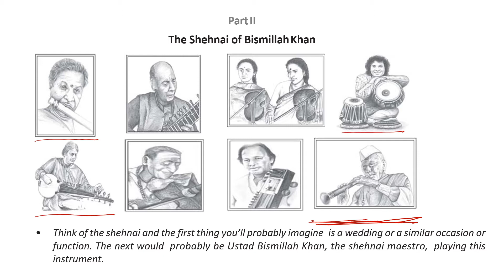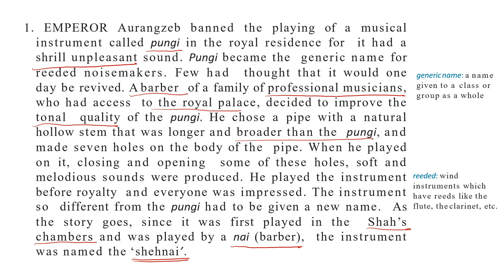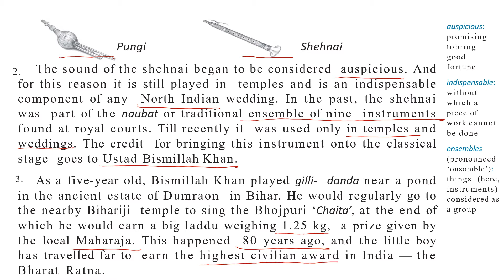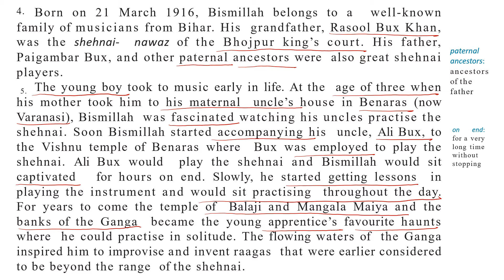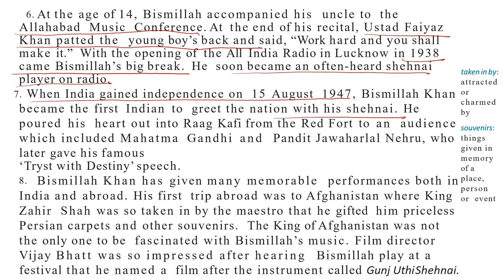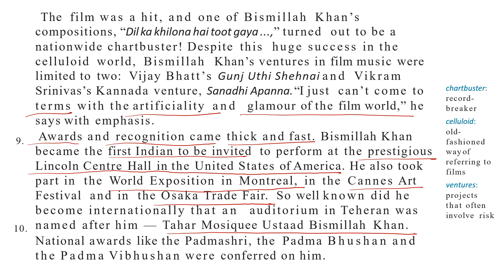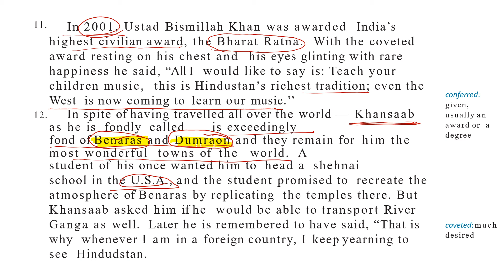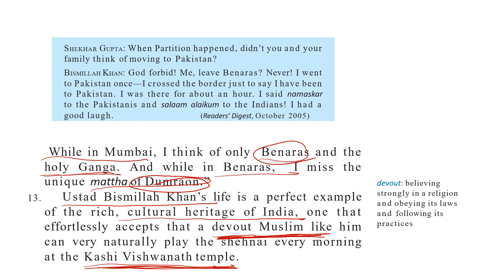Class-9,CHAPTER 2 THE SOUND OF MUSIC PART 2 ,THE SHEHNAI OF BISMILLAH KHAN